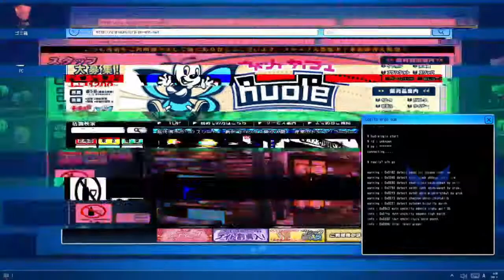Digimon Story Cyber Sleuth Hackers Memory Episode 60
Chitose got kidnapped, and we need to go rescue him.